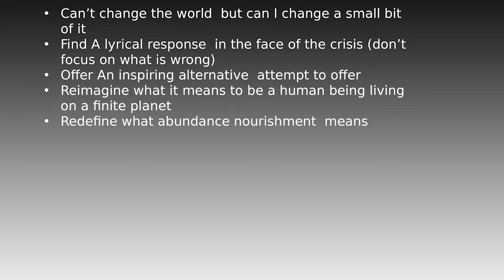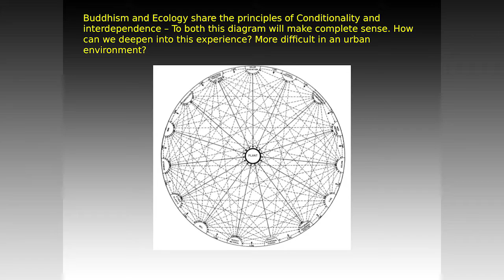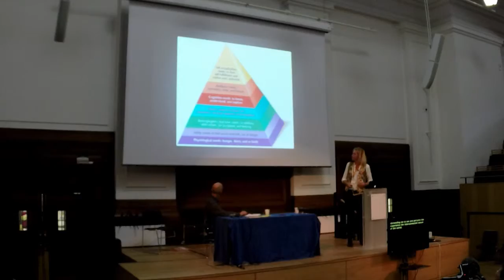IPCUK 2015 Sagara A Garden of Complete Being International Permaculture Conference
Sagara  Talks about "A Garden of Complete Being" at the  International Permaculture Conference IPCUK 2015 in London